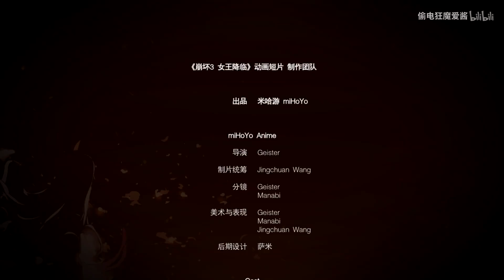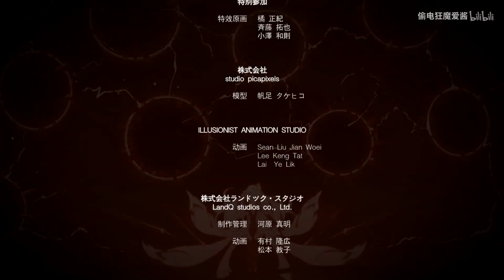Honkai Impact 3 (崩坏3rd) - Full Animation after story chapter 8「女王降临」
song :「Befall」—《崩坏3》印象曲（演唱者：尚雯婕）